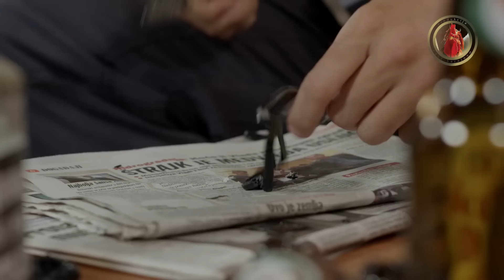Lud, zbunjen, normalan Ep 187 - Most, matura i alarm (CIJELA EPIZODA)